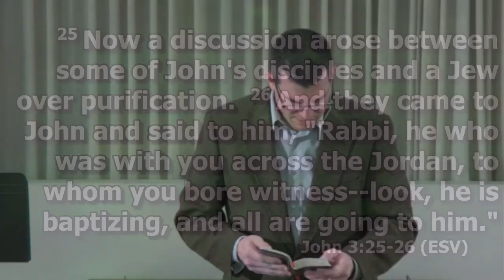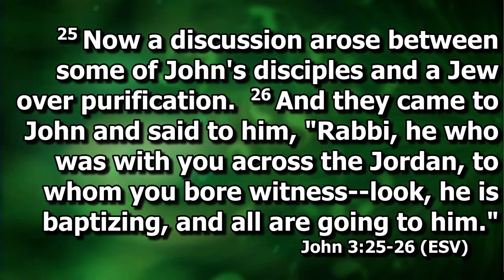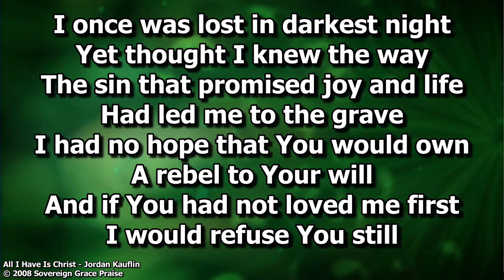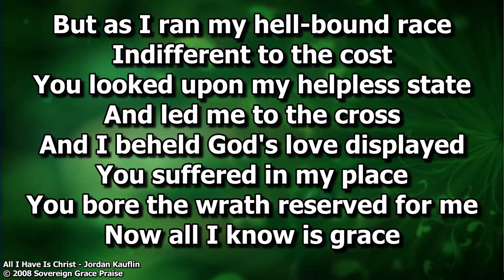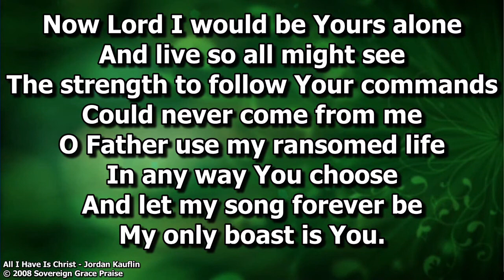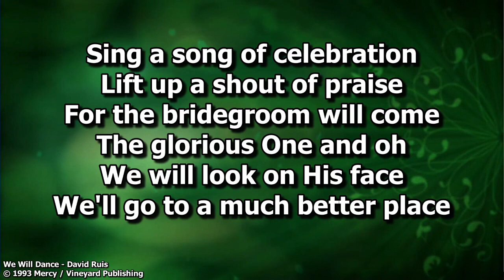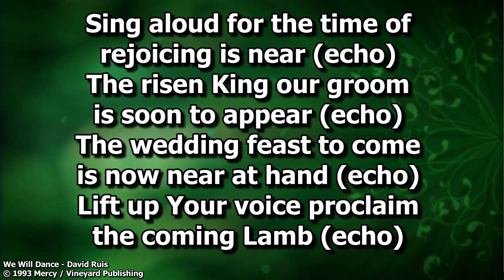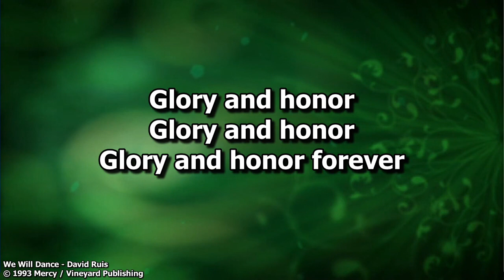He Must Increase, I must Decrease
Pastor Jonathan Davis preaches on John 3:25-30.